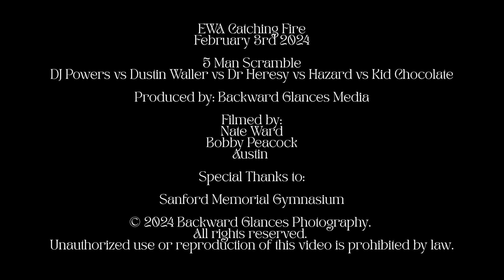EWA Maine Presents - "Catching Fire" - Match 4 - 5 Man Scramble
Eastern Wrestling Alliance - Catching Fire - February 3rd, 2024

Match 4 - 5 Man Scramble - DJ Powers vs Dustin Waller vs Dr Heresy vs Hazard vs Kid Chocolate

Video Credit: Backward Glances Media Productions
                Hard Cam: Nate Ward
                Hand Cam: Bobby Peacock, Austin
                Editing: Nate Ward